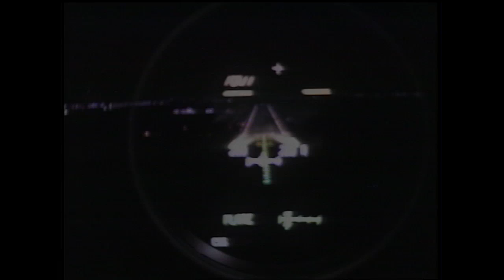Landing of STS-135, the final space shuttle mission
Atlantis and the STS-135 crew touched down at NASA's Kennedy Space Center in Florida just before dawn on July 21, 2011, wrapping up the final mission of the 30-year space shuttle program.